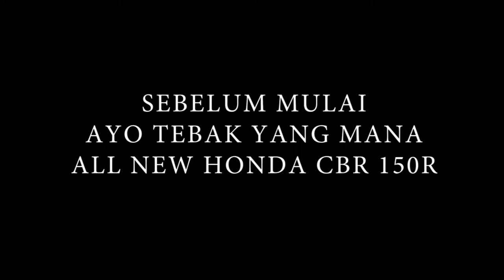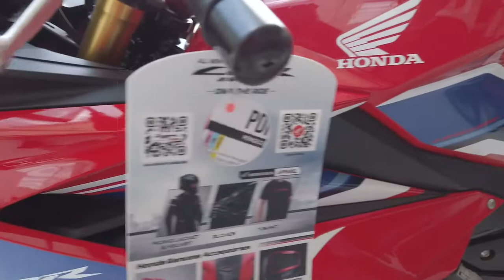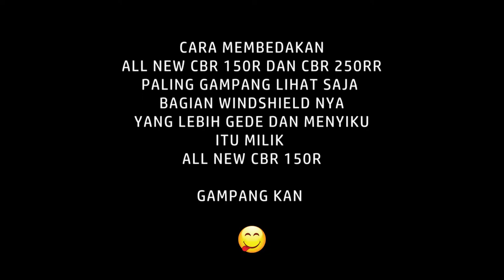ALL NEW CBR 150R TRICOLOR SETELAH 5 BULAN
All New Honda CBR 150R 2021 memiliki beberapa varian warna. Salah satunya adalah All New Honda CBR 150R 2021 Tricolor. All New Honda CBR 150R 2021 Tricolor ini adalah warna kebesaran Honda yakni merah, putih dan biru. All New Honda CBR 150R Tricolor 2021 ini memiliki tampilan yang amat mirip dengan Honda CBR 250RR.